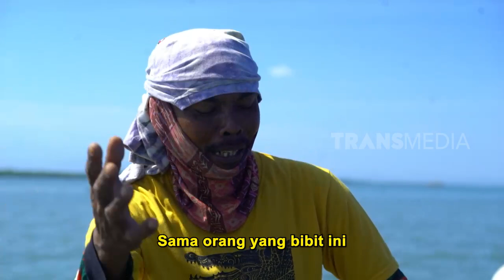WARGA MATTIRO BAJI MENANTI SEJAHTERA | INDONESIAKU (25/09/23) Part 2